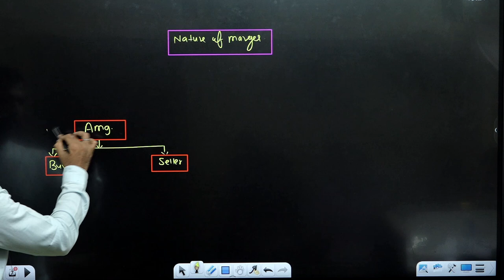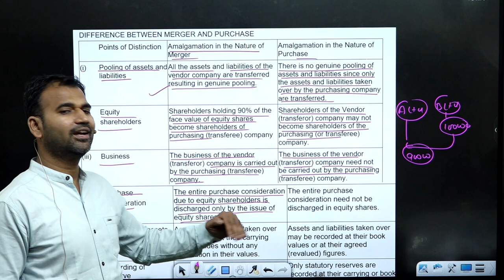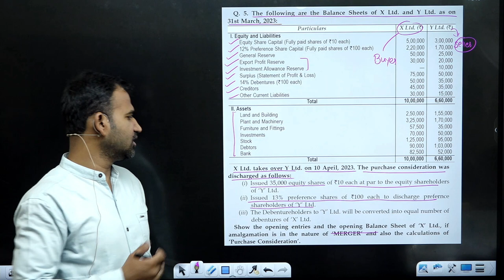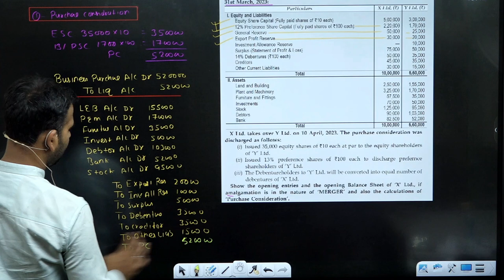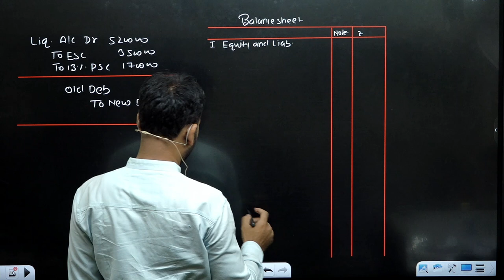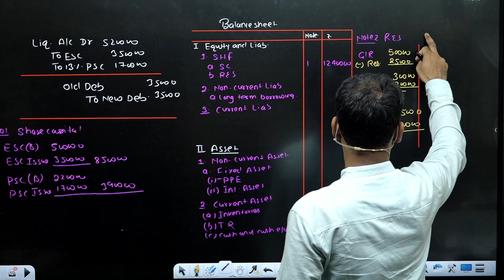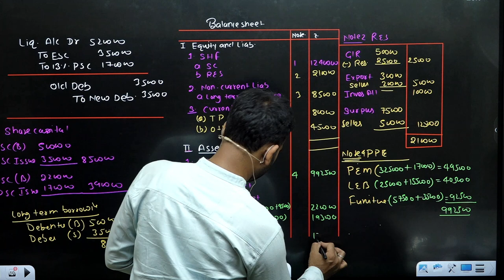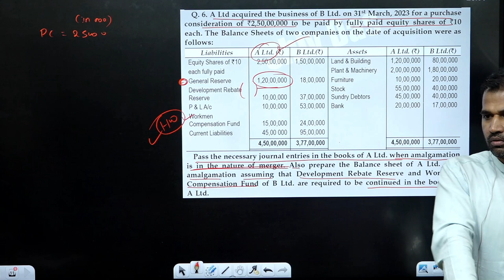Corporate account class for bcom | nature of merger | Amalgamation | part 16 | DU SOL | By Anuj sir